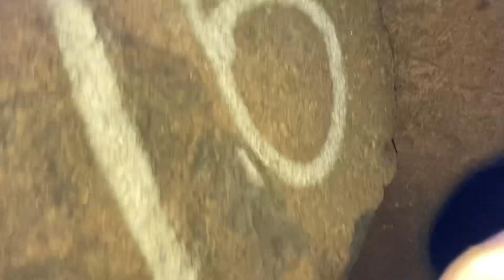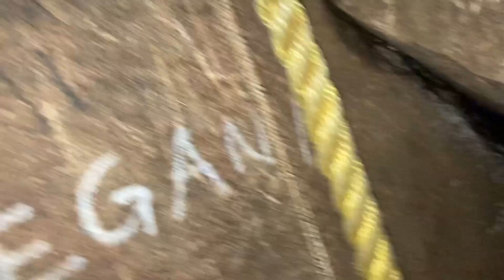Splunking Dead Man’s Cave and Exploring Sleeping Giant State Park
Doing stuff at sleeping giant state park woohoo